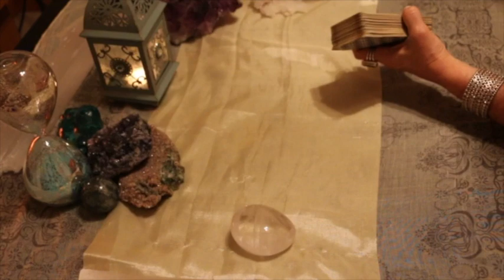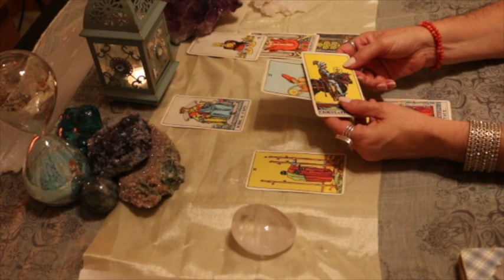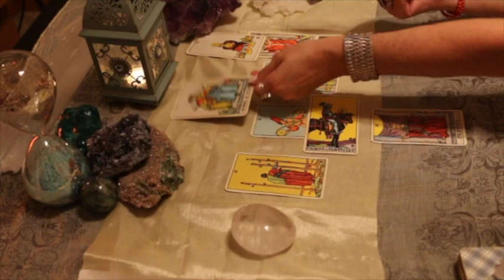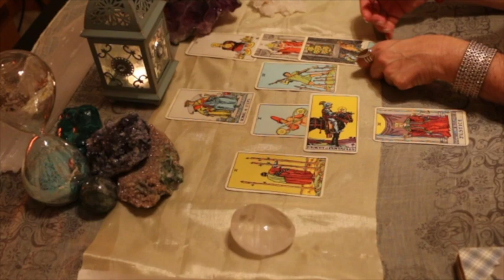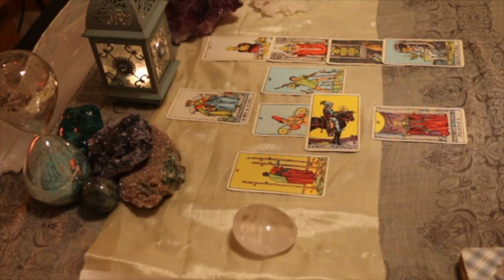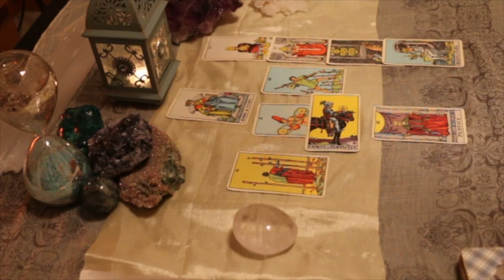Capricorn August 2018 Love TarotScopes—Reach out to someone who needs you!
Hi Capricorn,

Welcome to your August 2018 Love TarotScope!

Have a wonderful August filled with love, joy, and abundance! :)

Namaste,
T